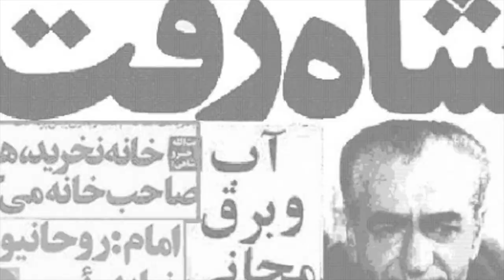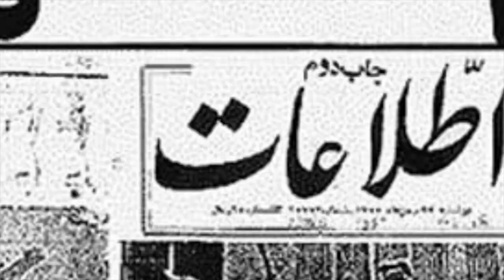کوچ 272- رضا پهلوی- امیراصلان افشار- محسن پزشکپور- مهدی فتاپور-علی لیمونادی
Kooch 272- Reza Pahlavi- Amir Aslan Afshar- Mohsen Pezeshkpour- Mehdi Fatapour- Ali Limonadi

برای تماشای برنامه های دیگر کوچ ایرانیان به وبسایتIRTVمراجعه کنید